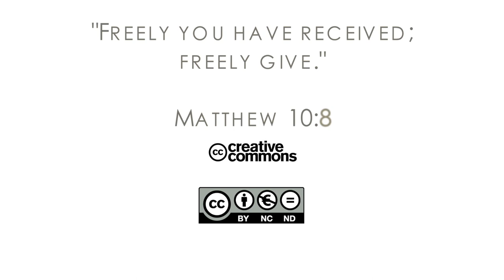MRfD: Coming soon